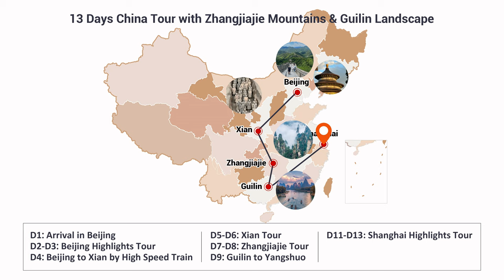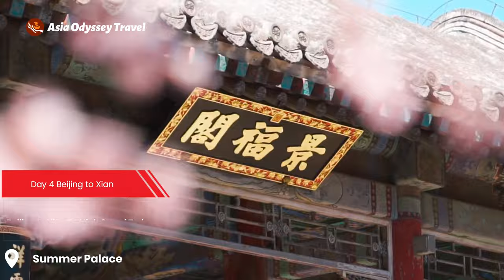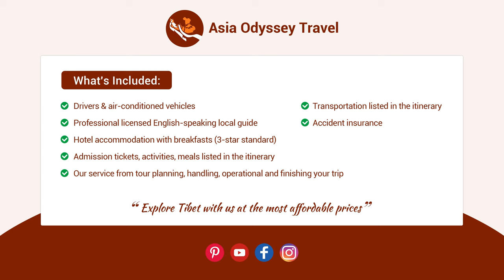How to Spend 13 Days in China: Zhangjiajie & Guilin | Travel itinerary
How to Spend 13 Days in China? Get Ready for this 13 Days China Tour with Zhangjiajie Mountains & Guilin Landscape, this itinerary is one of the most popular China Tours. We're here excited to be your guides and share the ultimate insider's guide to make your trip absolutely unforgettable.

You can immerse yourself in the rich history and culture of Beijing and Xian, with visits to iconic landmarks like the Forbidden City, the Great Wall, and the Terracotta Army. Be captivated by the breathtaking landscapes of Zhangjiajie National Park, with its towering pillars and lush forests, and cruise down the Li River in Guilin, surrounded by dramatic karst formations.Witness the dazzling cityscape of Shanghai, a city that blends colonial architecture with futuristic skyscrapers, and explore its vibrant markets and delicious cuisine.

Go with Asia Odyssey Travel, Let us be your expert guide, so you can visit China Tours with ease, now start your incredible trip from this video.

How to Spend 13 Days in China: Zhangjiajie & Guilin | Travel itinerary | China Tours

TIMESTAMPS
00:00   Start you amazing trip
00:29   Travel itinerary Map
01:09   Day 1 Arrival in Beijing
01:30   Day 2-3 Beijing Highlights Tour
02:12   Day 4 Beijing to Xian
02:26   Day 5-6 Xian Tour
03:14   Day 7-9 Zhangjiajie Tour
04:05   Day 10 Guilin to Yangshuo
04:54   Day 11-12 Shanghai Highlights Tour
05:46   Price Included&Excluded